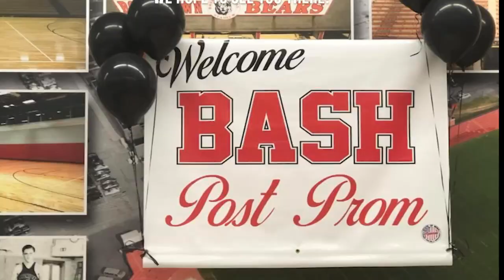BASH-TV News: 3-1-23